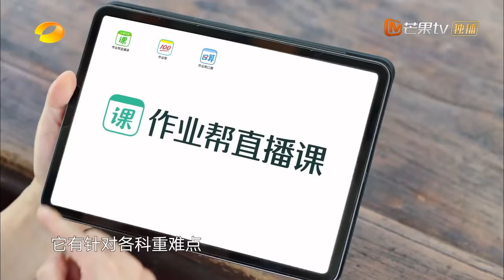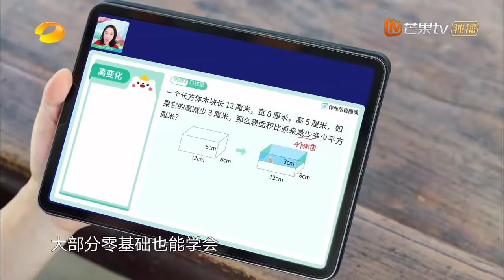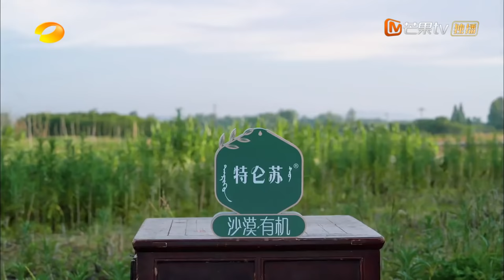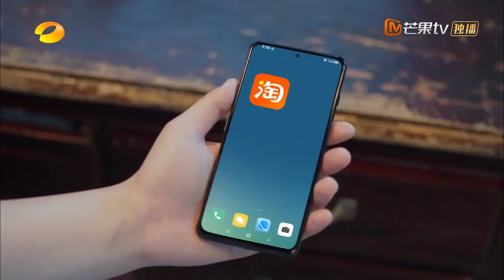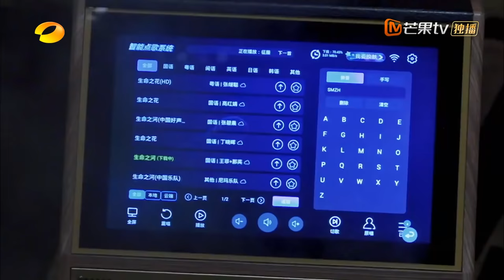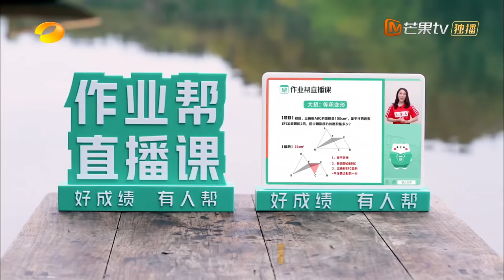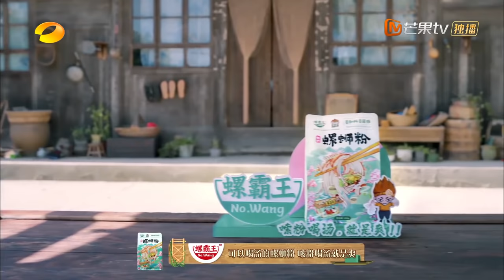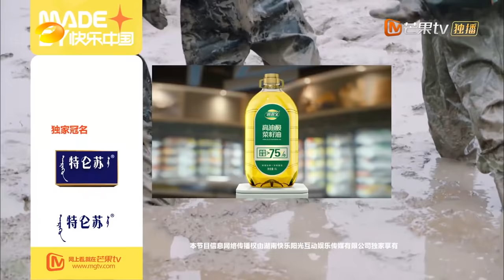《向往的生活5》第9期 完整版：蘑菇屋舞团初舞台表演！黄磊灵魂拷问张艺兴？ Back to Field S5 EP9丨MangoTV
第9期蘑菇屋Punchline：🎤就这样被岁月征服~下载芒果TV国际APP ，更多爆款内容第一时间抢先看，精彩配音、多语言字幕等你来pick！PC用户可登陆芒果TV国际官网 或【加入会员】 ，会员每周五晚《向往的生活5》完整版抢先看，非会员每周六晚更新！
蘑菇屋邀请你来桃花源咯～我们在一起就是向往的生活！

本期看点：
0:00 上期回顾
8:37 太拼了！那英录姐姐瘦了十几斤
13:17 蘑菇屋三兄妹变小木工！张艺兴问张子枫怎么用电钻
18:39 那英张艺兴讨论怕鸡，重新定义“还行吧”
32:45 羽毛球大赛开始，张艺兴彭昱畅变解说员
44:15 黄磊暖心照顾张艺兴，并发出灵魂拷问
51:08 那英张艺兴神仙合唱《征服》
1:03:46 蘑菇屋广场舞现场太上头
1:16:58 蘑菇屋舞团成团啦！初舞台有那味了
1:31:04 好温馨！张艺兴彭昱畅带哥哥们玩游戏
1:33:43 下期看点

节目简介：湖南卫视推出的大型生活服务纪实节目。节目记录了何炅、黄磊、彭昱畅、张子枫、张艺兴等人一起守拙归园田蘑菇屋，为观众带来一幅“自力更生，自给自足，温情待客，完美生态”的生活画面。